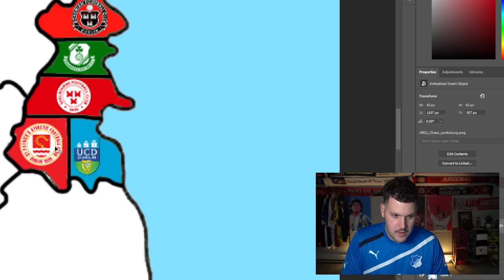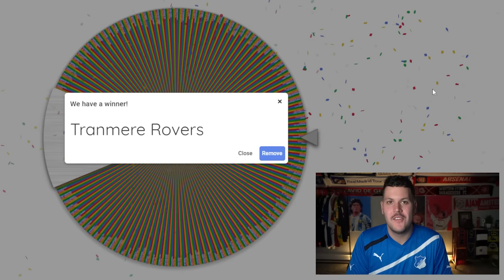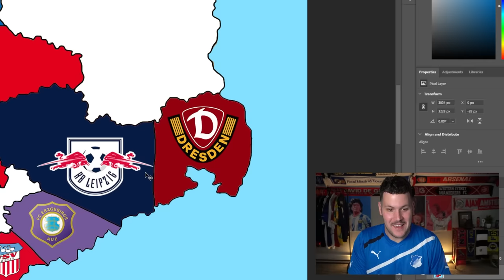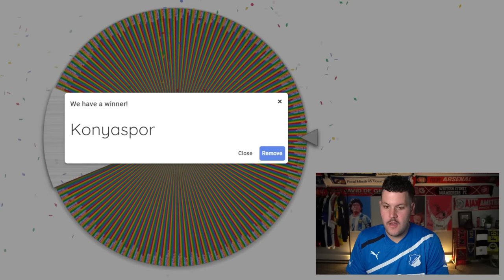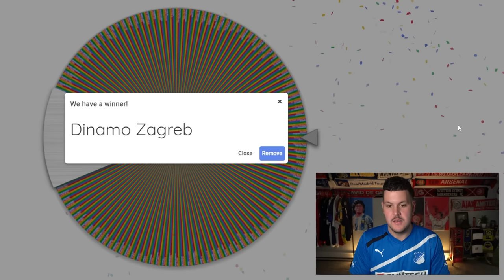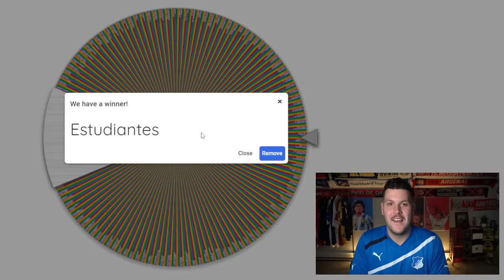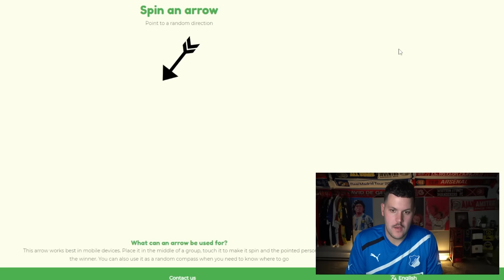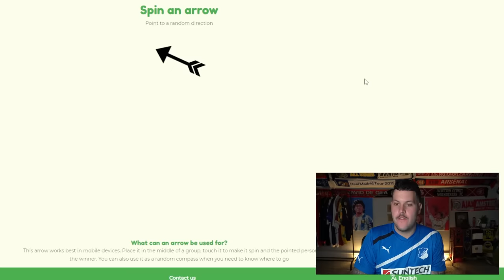700 Team Global Imperialism - Last Team Standing Wins!